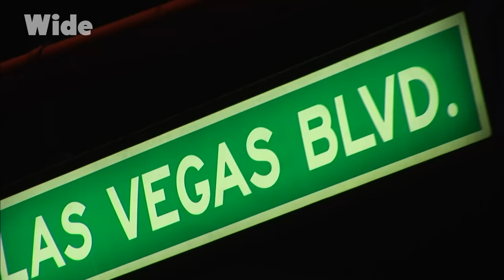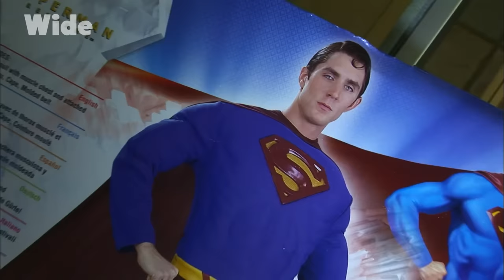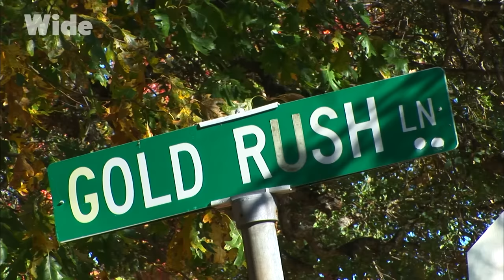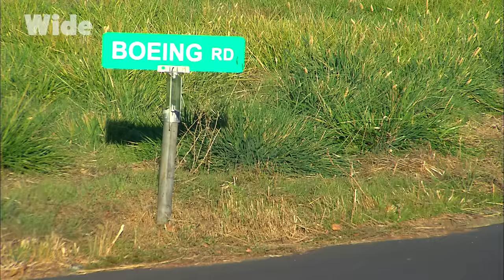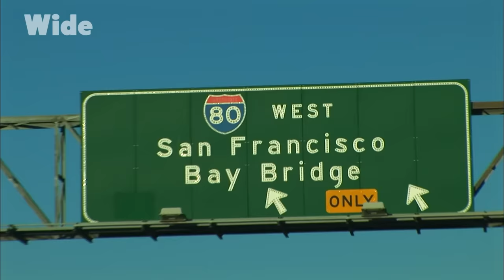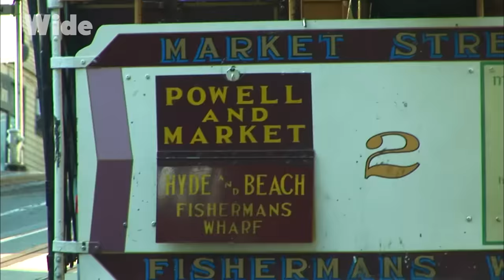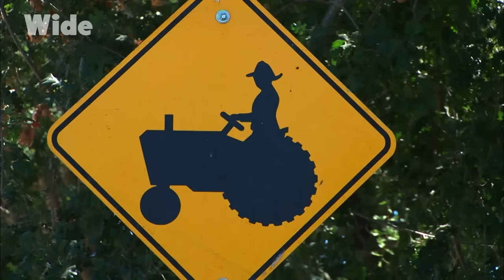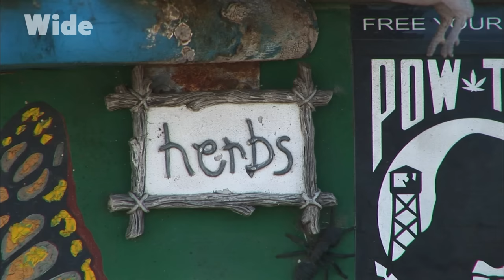L'Ouest Américain : Des paysages grandeur nature I WIDE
Les immenses blocs de pierre rouges tutoient le vide infini qui se fond à perte de vue dans les vallées et crevasses aux couleurs chatoyantes. Grâce au prodigieux effet de l'érosion, la nature a façonné des paysages parmi les fabuleux au monde.

Dans l'Ouest Américain, le voyageur réalise vite que bien souvent la réalité prend le pas sur l'imaginaire, et que certains mirages sont bien réels. Comme c'est le cas pour Las Vegas.

Plongez dans l'Amérique mythique et découvrez l'histoire et les habitants qui ont bâti de leurs mains et de leurs rêves quatre états mythiques.

Extrait du film : ​​" Découvrir le monde - USA Côte Ouest et Far West 2 ”